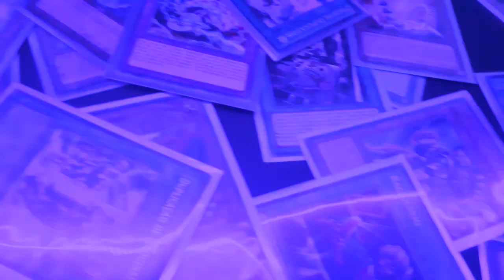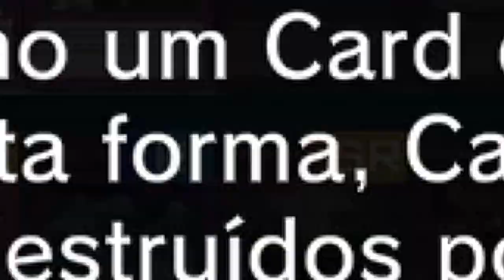Dicas 60 Melhores CARTAS ARMADILHAS - YuGiOh Master Duel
Melhores cartas armadilhar yugioh master duel

top cartas armadilhas yugioh
dicas cartas armadilhas
cartas armadilhas yugioh

✘ DICAS MASTER DUEL ✘

Tags extras